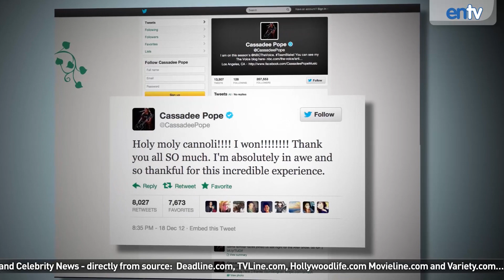Cassadee Pope Wins The Voice Season 3 - Plus Season 4 Preview! ENTV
Watch The Best of The Voice Season 3 Videos Here!
Cassadee Pope walked away the big winner from season 3 of The Voice! We recap the epic results night from an awesome season! Rihanna and Bruno Mars even performed 'Diamonds' and 'When I Was Your Man' live. It was amazing.

Let us know what your FAVORITE VOICE S3 MOMENT in the comments below!!